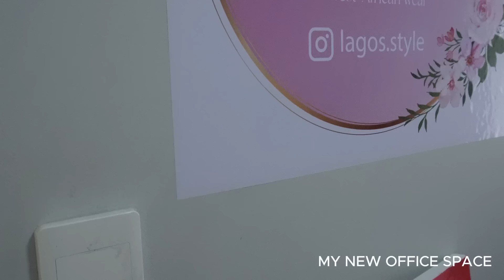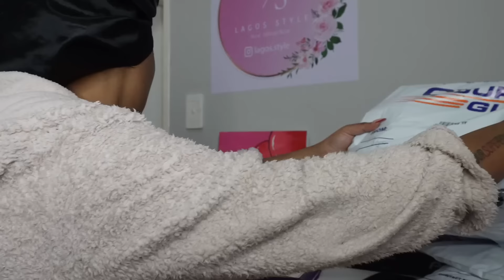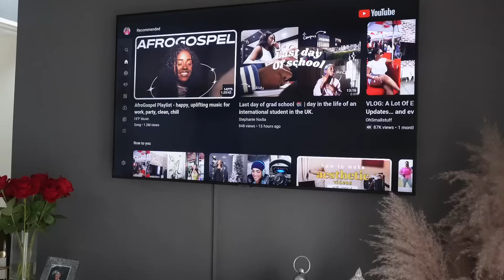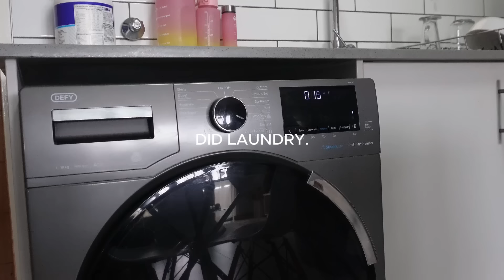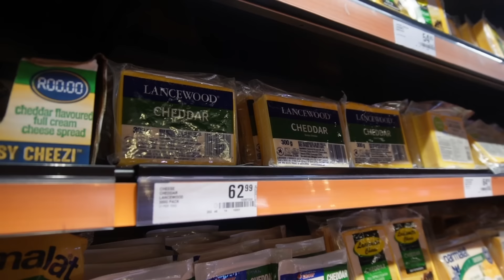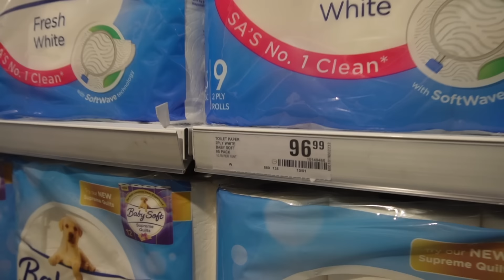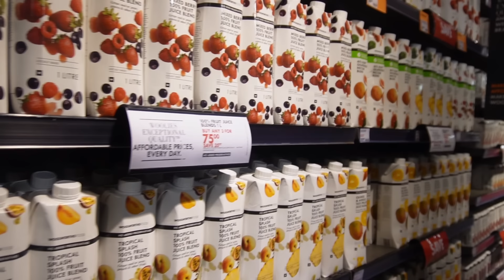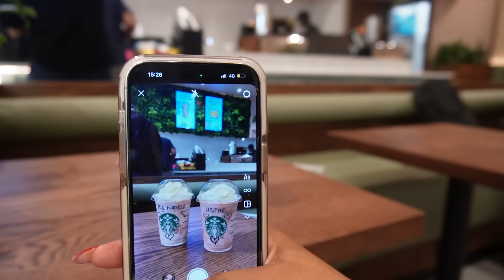SILENT VLOG\\SPEND A DAY WITH ME\\GETTING BACK ON MY FOOT.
GETTING BACK ON THE YOUTUBE STREETS AFTER 9 MONTHS OF BEING UNABLE TO VERIFY..WATCH UNTIL THE END